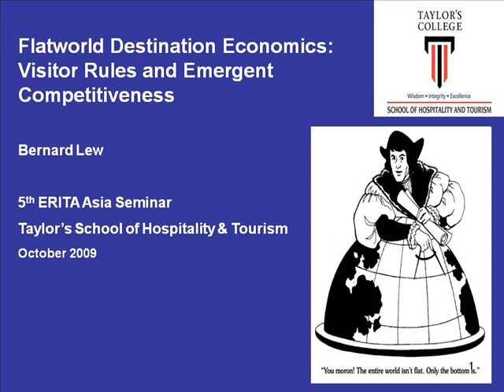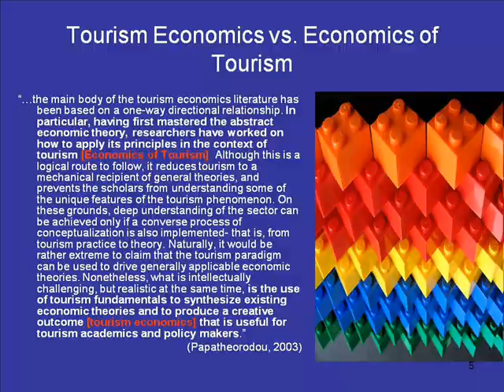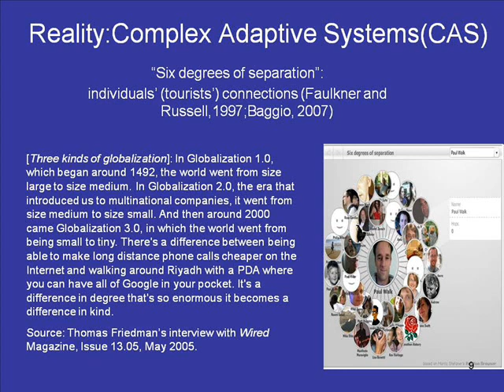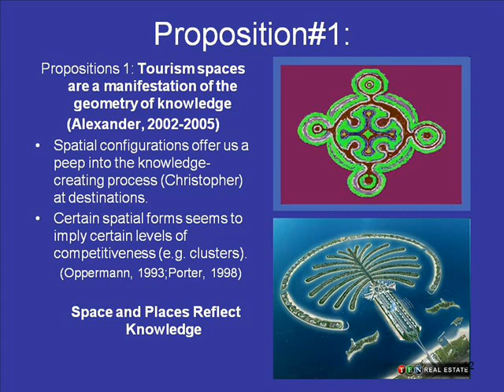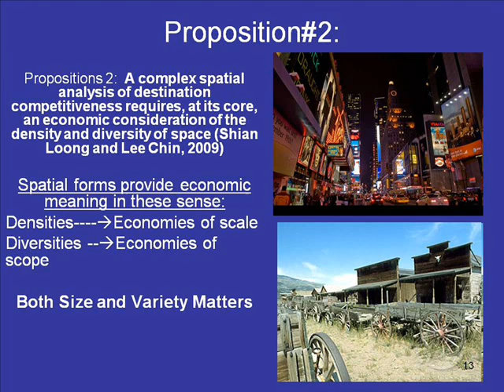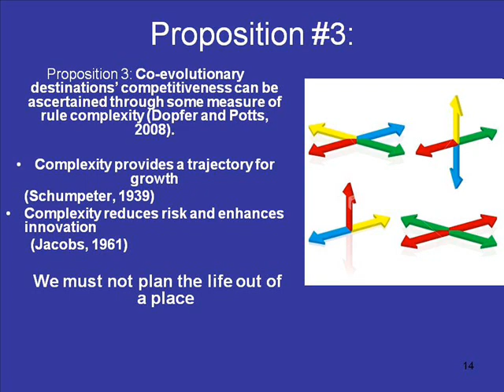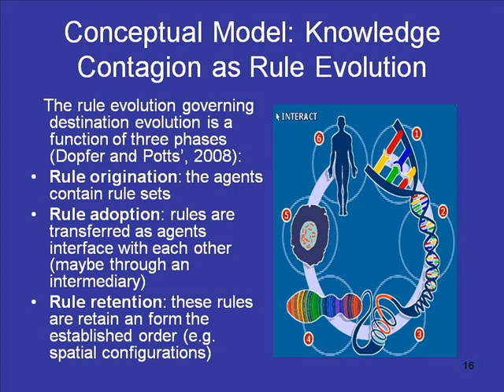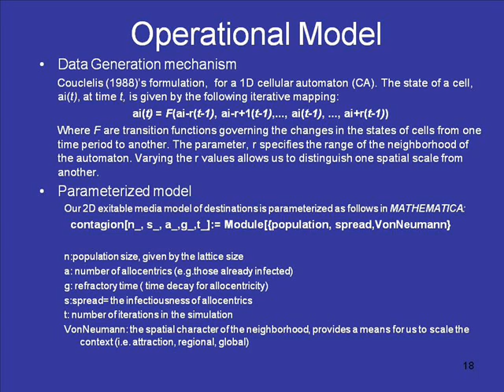Flat World Destination Economics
1. Publications on ResearchGate:
3. Follow my thoughts on spatially-integrated destination economics:
4.